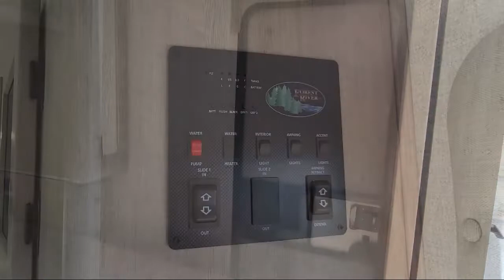2023 East To West Alta 2800KBH Sevierville Knoxville Maryville Morristown Dandridge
2023 East To West Alta 2800KBH Stock Number: PO10030 Vin:5ZT2ALTB0P9007829.

Dandridge.